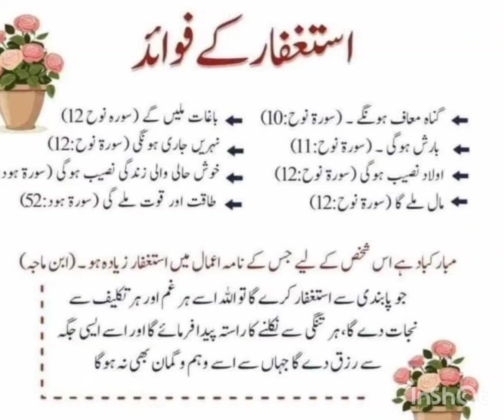ashtagfar ke fayde#deneislam